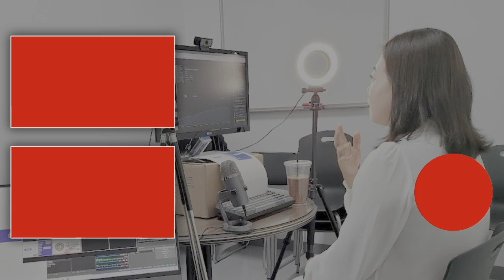긍정의 원더우먼 | 김은혜 | 애터미 FLEX | 세종대왕상! 트리플 크라운!